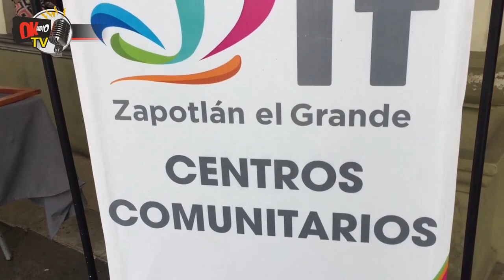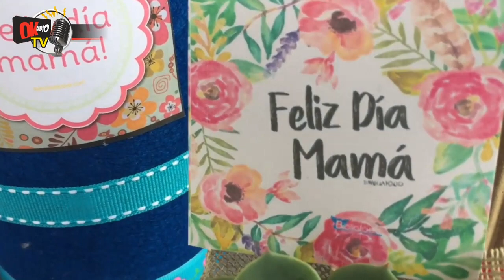exposición centros comunitarios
La participación fue muy importante , maestras y alumnos okradio tv